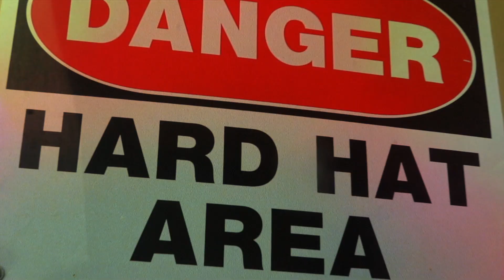AWWW BABY BY DONQUON FT THE BRONX KING NELLZ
NEW SONG OFF THE MIXTAPE